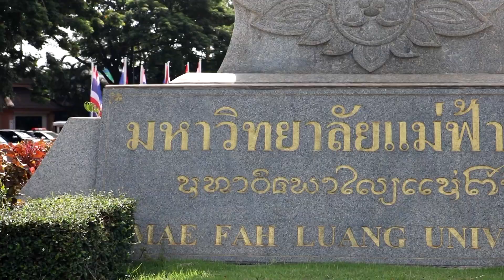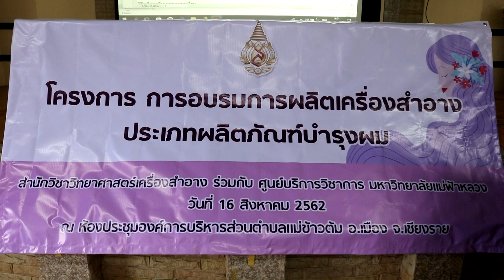อบรมการผลิตเครื่องสำอาง ประเภทผลิตภัณฑ์บำรุงผม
โครงการอบรมการผลิตเครื่องสำอาง ประเภทผลิตภัณฑ์บำรุงผม มหาว้ทยาลัยแม่ฟ้าหลวง เมื่อวันศุกร์ที่ 16 สค.2562 ณ ห้องประชุมองค์การบริหารส่วนตำบลแม่ข้าวต้ม อ.เมือง จ.เชียงราย

เครื่องสำอางเป็นผลิตภัณฑ์ที่ใช้กับร่างกาย เพื่อความสะอาด เพื่อความสวยงาม หรือส่งเสริมให้เกิดความสวยงาม โดยไม่มีผลต่อโครงสร้างหรือการกระทำที่ใดๆของร่างกาย

เครื่องสำอางเป็นหนึ่งในผลิตภัณฑ์ของประเทศที่สามารถส่งออกจำหน่ายและทำรายได้ให้กับประเทศได้มากกว่าปีละ 2000 กว่าล้านบาทและข้อมูลจาก Euromonitor ระบุว่าตลาดเครื่องสำอางในประเทศไทยปี 2560 มีมูลค่ารวมกว่า 1.68 แสนล้านบาทและมีอัตราเติบโตถึงร้อยละ 7.8

สำนักวิชาวิทยาศาสตร์เครื่องสำอาง เป็นสำนักวิชาที่ผลิตบัณฑิตให้มีความรู้ความสามารถในการผลิตควบคุมคุณภาพ การวิจัยและพัฒนาเครื่องสำอาง ตลอดจนองค์ความรู้ต่างๆในด้านวิชาวิทยาศาสตร์เครื่องสําอาง

ซึ่งนอกจากภารกิจในการผลิตบัณฑิตแล้วสำนักวิชาวิทยาศาสตร์เครื่องสําอางยังตระหนักถึงความสำคัญในการให้บริการวิชาการแก่สังคมในองค์ความรู้ต่างๆที่เกี่ยวข้องกับเครื่องสำอาง

ฉะนั้นทางสำนักวิชาวิทยาศาสตร์เครื่องสําอางจึงจัดโครงการอบรมเชิงปฏิบัติการการผลิตภัณฑ์เครื่องสำอาง เพื่อถ่ายทอดและฝึกอบรมความรู้เกี่ยวกับการผลิตเครื่องสำอางสำหรับชีวิตประจำวันให้บุคลากรในชุมชน ตลอดจนฝึกปฏิบัติเตรียมและการควบคุมคุณภาพเบื้องต้นของเครื่องสำอางที่เตรียมให้มีมาตรฐานตามมาตรฐานการผลิตด้วย

เพื่อให้ผู้เข้ารับการฝึกอบรมและมีความรู้เบื้องต้นในการผลิตและควบคุมคุณภาพเครื่องสำอางประเภทผลิตภัณฑ์บำรุงผมตามมาตรฐานการผลิตภัณฑ์ชุมชนหรือ มผช.

เพื่อให้ผู้เข้าอบรมและฝึกปฏิบัติการเตรียมและการควบคุมคุณภาพเบื้องต้นของผลิตภัณฑ์เครื่องสำอาง

และเพื่อให้ผู้เข้ารับการฝึกอบรมนำความรู้ไปประยุกต์ใช้ในการผลิตและควบคุมคุณภาพเครื่องสำอางได้อย่างมีประสิทธิภาพต่อไป

กลุ่มเป้าหมายที่เข้ารับการฝึกอบรม เป็นสตรีในชุมชน จำนวน 30 คน เแ็นสมาขิกกลุ่มสตรีในพื้นที่หมู่บ้านต่าง ๆ ในตำบลแม่ข้าวต้ม อำเภอเมือง จังหวัดเชียงราย

วิทยากร โดย อ.ดร.ภัควดี ไชยกุล ผู้รับผิดชอบโครงการ และ อ.ดร.มยุรมาศ วิไล วิทยากร